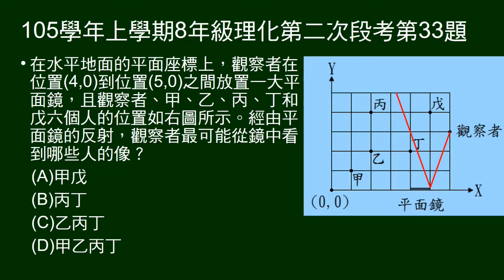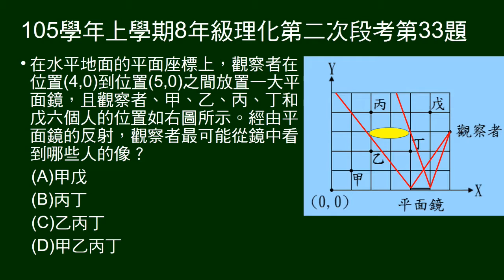105學年上8年級理化二段第33題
給圖示，內有平面鏡，問觀察者可以由鏡中看到哪些人。